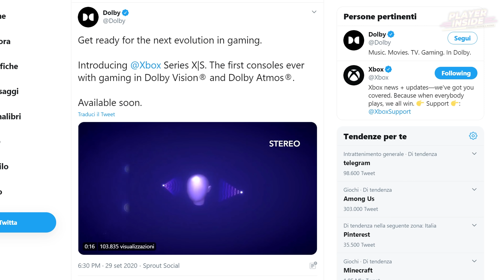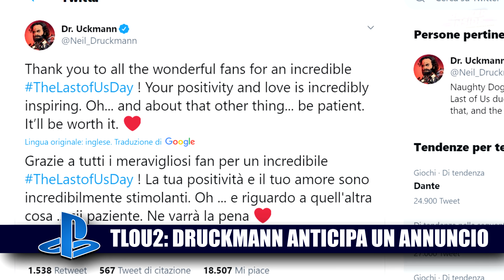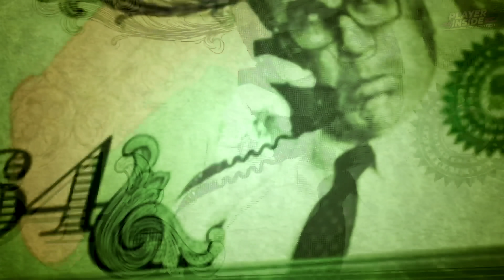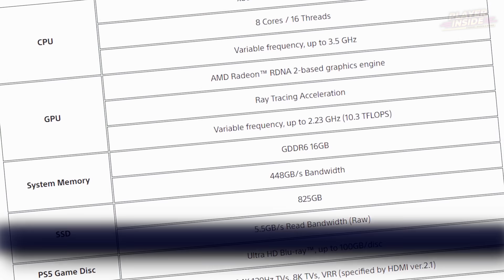PS5 e XSX: AVVIO e DASHBOARD! | "Sony ha SBAGLIATO TUTTO" | STARFIELD: prime immagini?